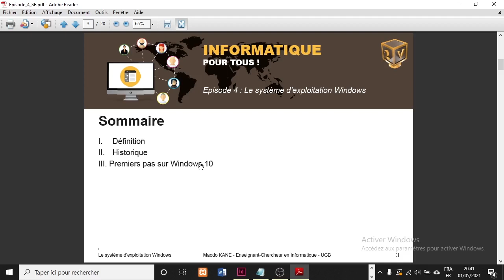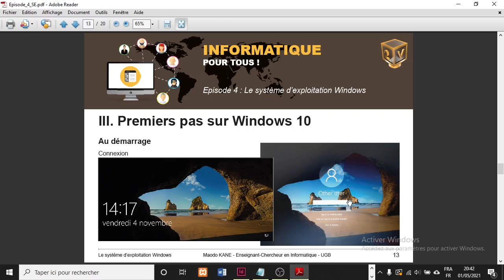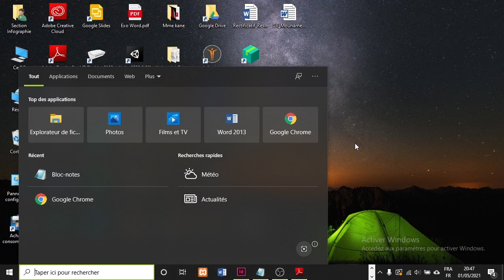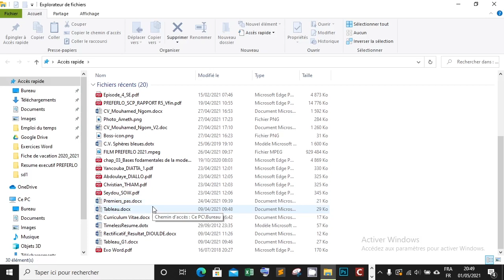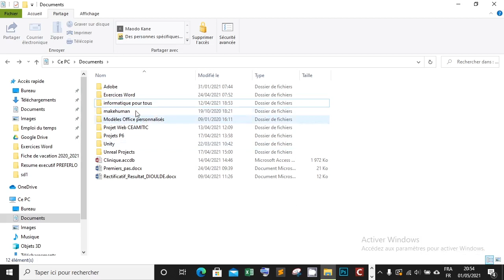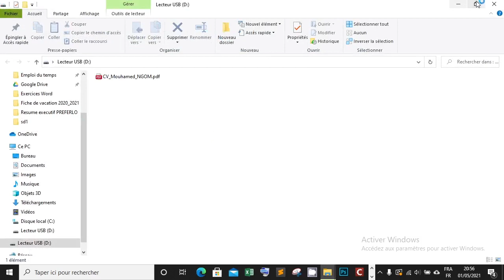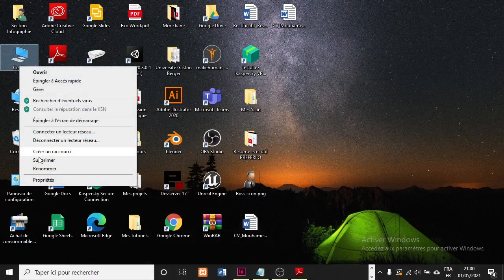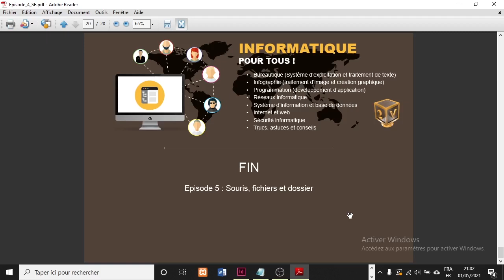Cours d'informatique en Wolof (Episode 4 - Suite) : Premiers pas sur Windows 10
Vitrine virtuelle vous propose une série de cours d'informatique en Wolof.
Cette vidéo est la suite du quatrième épisode de la série.
Voici le sommaire :
1. Interface de bienvenue
2. Le bureau
3. Explorateur de fichier
4. Poste de travail
5. Vérification du système
6. Gestion de l'ordinateur
7. Mise hors tension